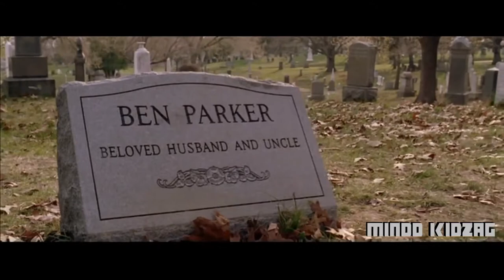The Amazing Spider Man 3 Trailer 2017 HD